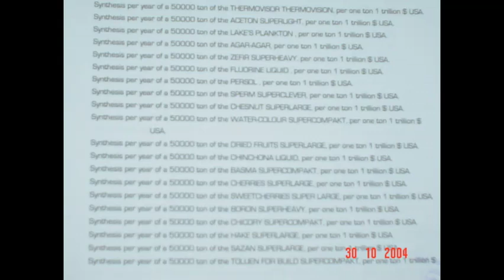Movie Title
Movie Description